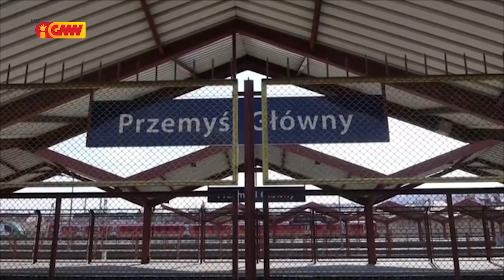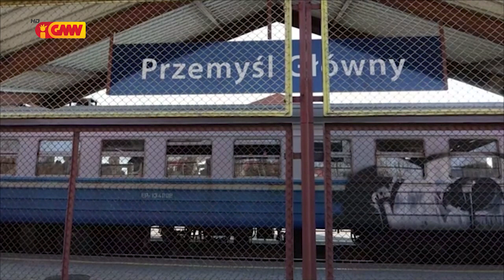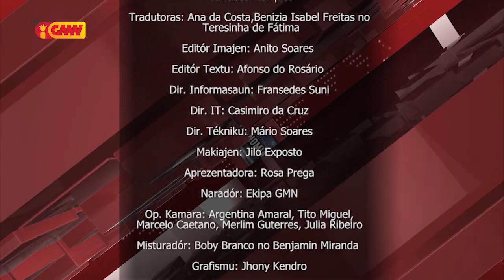Mundo ho Tetum dia 19 de Marsu 2022